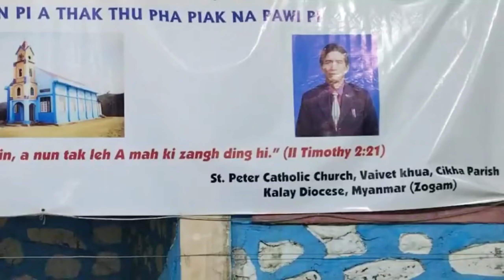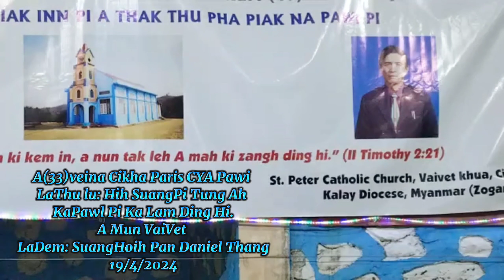Hih SuangPi Tung Ah KaPawl Pi Ka Lam Ding Hi. LaDem: SuangHoih Pan; Daniel Thang19/4/2024